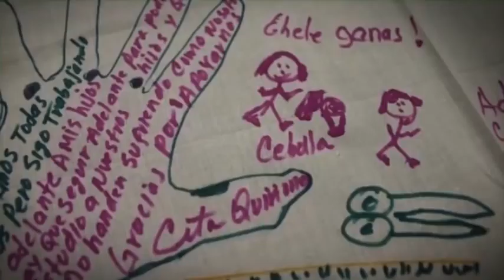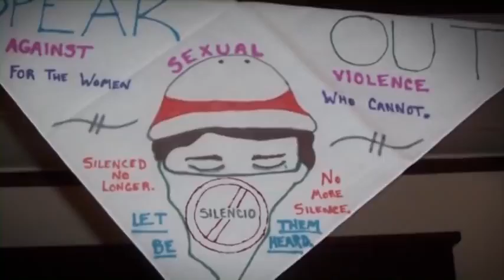Frontline's "Rape in the Fields" & CRLAF's Bandana Project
Learn more about us through this clip with:
(1) a short clip of PBS Frontline and Univision's "Rape in the Fields," demonstrating the struggles of farmworkers sexually assaulted in the fields, including one CRLAF client; and
(2) a preview of CRLAF's Bandana Project, directed by Juanita Ontiveros, engaging farmworkers through art and discussion.